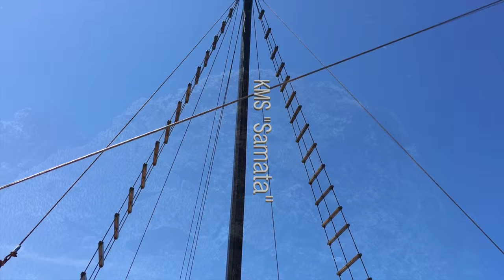Raja Ampat - Februar 2016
Shot in 4k on Sony AX100 with Gates Housing

First attempt with the AX100 and Gates housing. We were in Raja during full moon and currents and surge were quite challenging at times.  Visibility was not always great but I had plenty footage to select from :-)

The movie is a bit long.  Here some pointer if you want to skip bits:

0:00 – 1:23 Intro Trailer
1:23 – 3:19 Reef Scenes, Barracuda, Batfish
3:19 – 6:14 Huge schools of smaller fish, Travellies, Fan-Corals, Baramundi and more
6:14 – 8:01 Manta Action
8:01 – 12,09 Cave, Mangroves, Bumphead-Parrotfish, Napoleon,          various Scorpionfish, Wobbegong, huge Marble Ray, Whitetip Shark, Boo-Windows topography
12:09 – 14:04 Arborek-Jetty and Village
14:04 – 17:02 Nudibranches and other Macro, Octopusses in Love
17:02 – 18:03 Recap